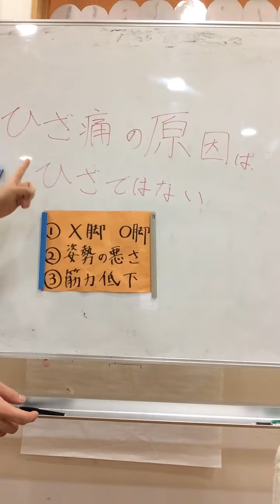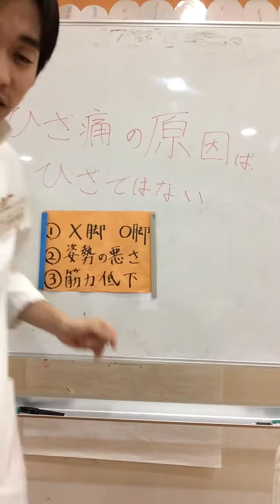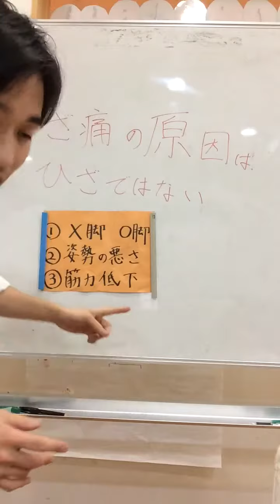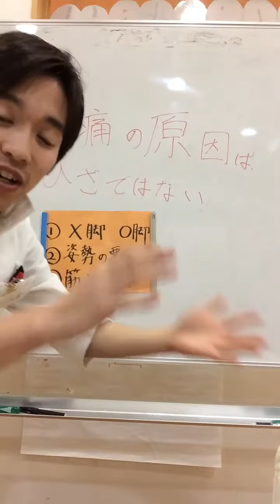【ひざ痛.変形性ひざ関節症】福岡 糟屋郡 腰痛 肩こり 篠栗 産後 福岡 自在な整骨院・はりきゅう院 ギックリ腰 骨盤 猫背 原因 17